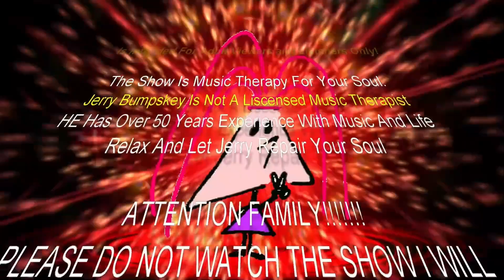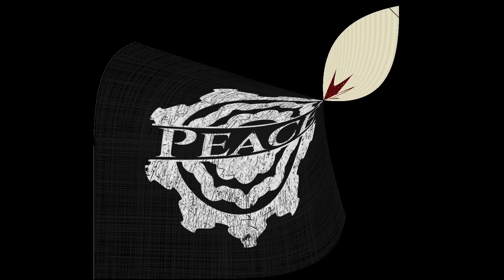The Bumpskey Show 07/26/24 Enhanced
The longest running music, art, and culture show on the internet.